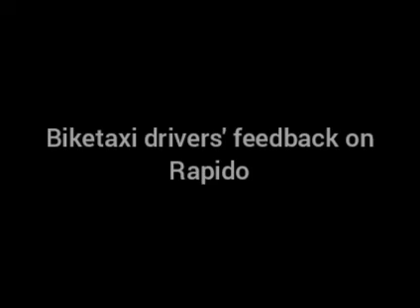biketaxi drivers concern on rapido kolkata , customers must hear before book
read the full audio